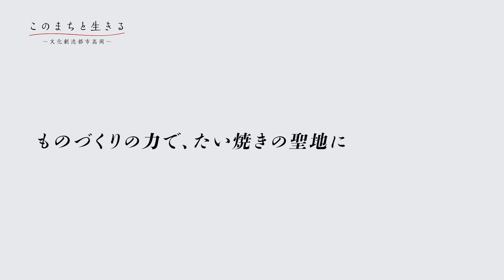オリジナル焼き型（2023年5月）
KNBテレビ「このまちと生きる～文化創造都市高岡～」
毎月放送
※動画内の情報は放送時のものです。

高岡は古くから交流・交易、そして「ものづくり」の拠点として栄えてきたまち。高岡が誇る「コト」「モノ」について、それを支える「ヒト」の語りで紹介します。